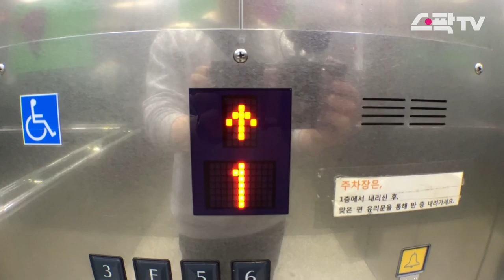예술청으로 변신한 대학로동숭아트센터에 ASMR 마이크를 들고가다! - 서울문화재단 청년 크리에이터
다양한 장소 및 사물을 ASMR이라는 관점에서 바라보고 소개하여 시각에만 의존하며 보여주는 기존의 브이로그 콘텐츠와는 색다른 재미와 들을 거리를 제공하며 이번 편은 ‘대학로동숭아트센터’를 소재로 한다.
1) 공간에서 나는 소리
2) 공간의 물건에서 만들어낼 수 있는 소리
3) 공간에 있는 사람들 인터뷰
4) 공간에서 먹을 수 있는 음식 먹방 소리

제작: 서울문화재단 청년 문화 크리에이터 김병용